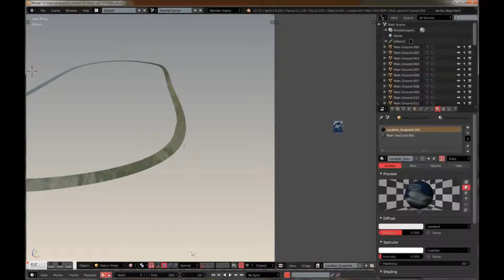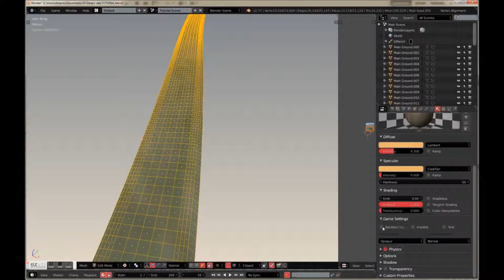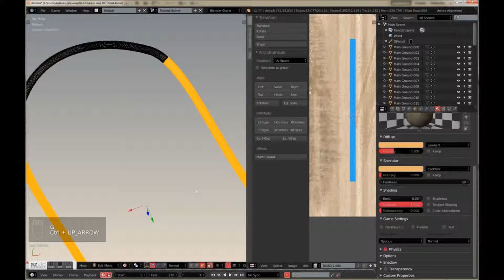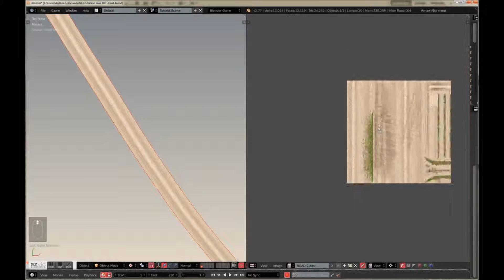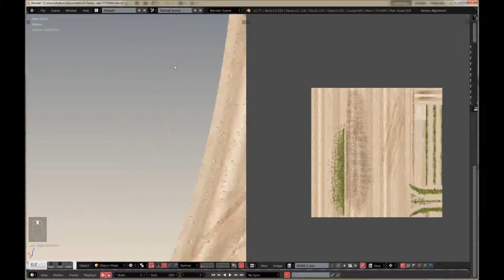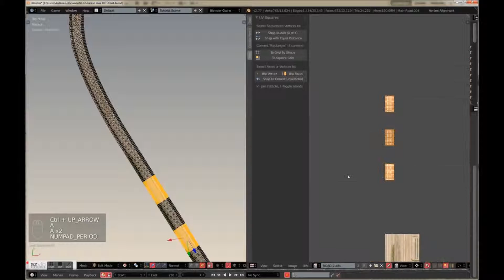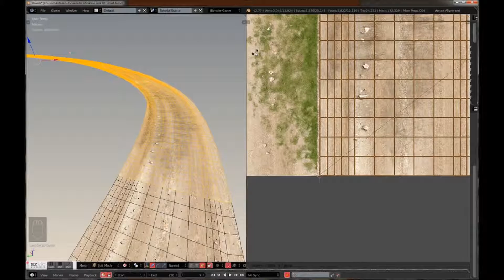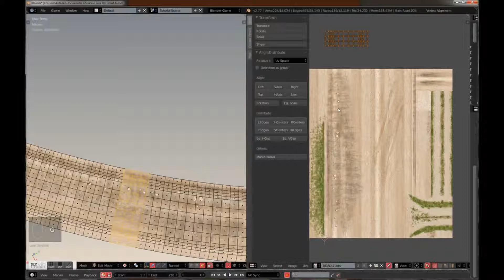Racing track modelling part 12 Blender Textures 2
In this part: road texturing process in Blender